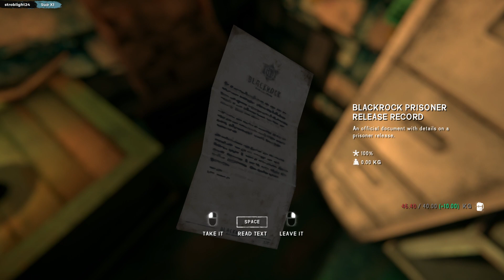The Long Dark Wintermute EPISODE FOUR Part 13 - MOOSE SATCHEL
The Long Dark WINTERMUTE Season One
EPISODE FOUR - “Fury, Then Silence”
The Long Dark Episode 4 continues Mackenzie’s story after his ill-fated meeting with the convict Mathis in Carter Dam. You may remember that meeting didn’t end well for Mackenzie. Now we get to see what happens to our everyman bush pilot as he tangles with some very unpleasant people in a prison complex at the end of the world.

~Zuma